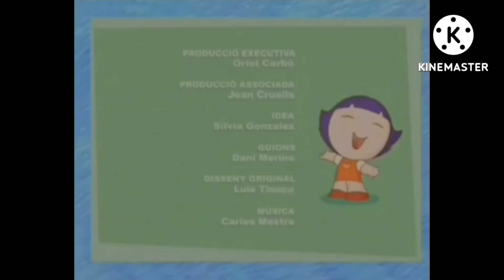Ni Hão Kai lan - Abertura E Encerramento